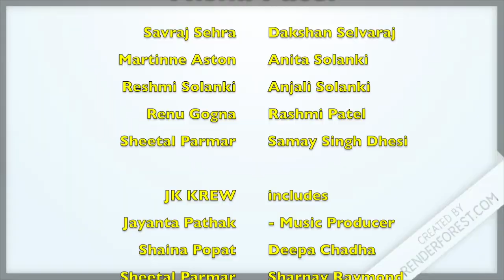Signing Version of the Diwali Anthem - by Jay Kumar & The JK Krew featuring Melissa Bell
Diwali Anthem is a song is to celebrate the message of Peace and Love and Light that Diwali brings every year.
This video is a special Signing Version to promote Diwali and the message of inclusivity with its easy to follow SignLanguage (BSL) and uplifting lyrics you can sing and also dance along to.
Nisha Patel does the majority of the signing along with contributions by friends and family of Jay Kumar.

The song was released in 2006 and features the beautiful soulful voice of the late Melissa Bell along with the JK Krew (friends of JayKumar). It was written and produced by Jay Kumar Solanki and Jayanta Pathak.